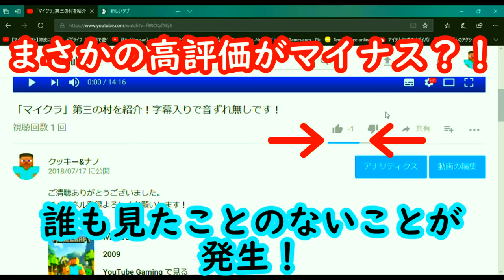【オープニング動画いじってみた】めっちゃ明るい編